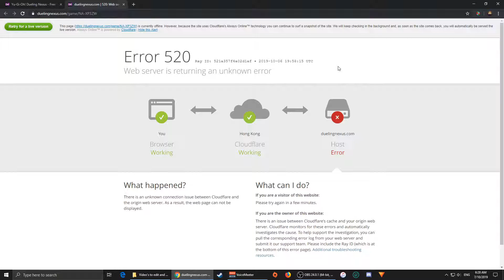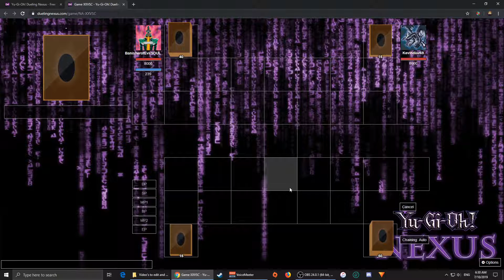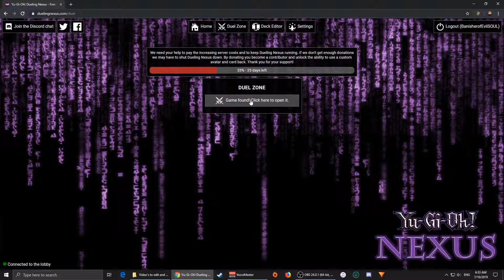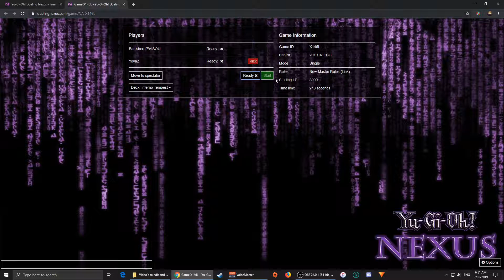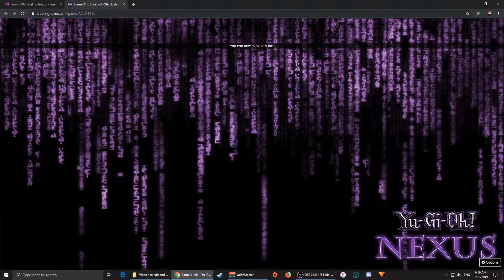Lets Troll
This video is classified PG.
It contain's some course language and comedy.
YouTube recommend's Parental Guidance for young viewer's.

I'm feeling a little trolly, let's troll some fool's hehehehehehe.